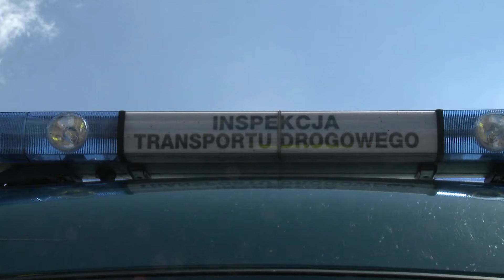Ona tu w ogóle bieżnika nie ma - Na drogach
Na wszystkie pytania dotyczące realizacji programu odpowiada też na Twitterze autor, który filmuje pracę Policji i ITD - @BartekDajnowski

Lista usterek jest dłuższa niż opis naszego filmu. Ten pojazd nie powinien ruszać w drogę. Na szczęście nikomu nic się nie stało. Mandatem obciążony został właściciel firmy, a nie jego pracownik.